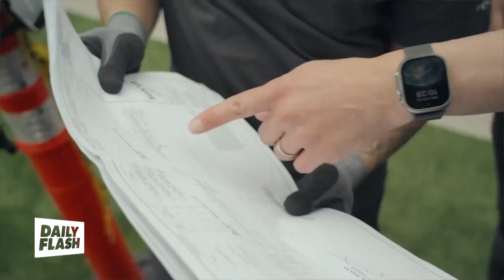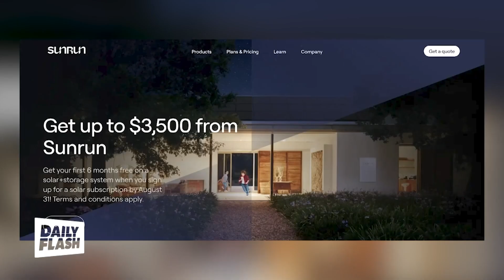Drew Scott of HGT'S Property Brothers Protects His Home with a Sunrun Solar | Daily Flash